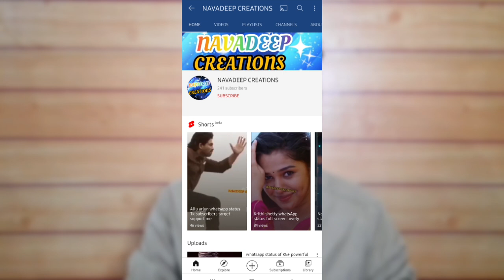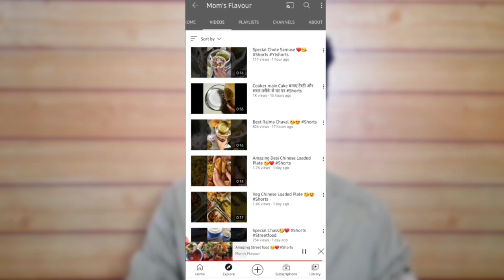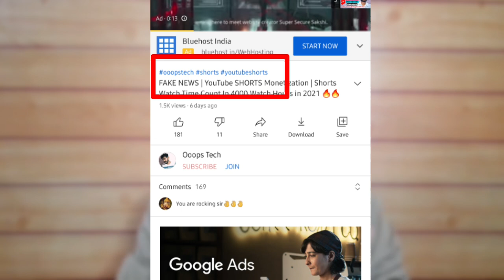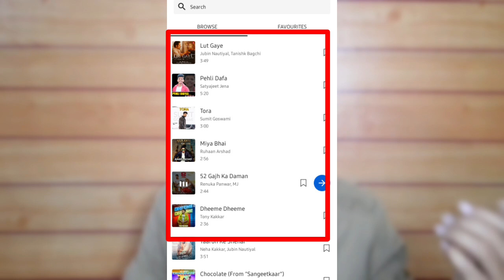How to Viral YouTube Shorts in 2021 Telugu | How to Viral Short Video on YouTube | Make Viral 2022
Wassup guys...

Today I'm going to Share the How to Viral YouTube Shorts in 2021 Telugu.In this video I have Explained Tricks and Tips to viral youtube shorts video in 2021.By Using these Tricks You can learn how to Viral your Youtube Shorts.

TOPICS COVERED:

YouTube Shorts

how to make a youtube short

viral youtube shorts in 2021

viral youtube short video

viral shorts